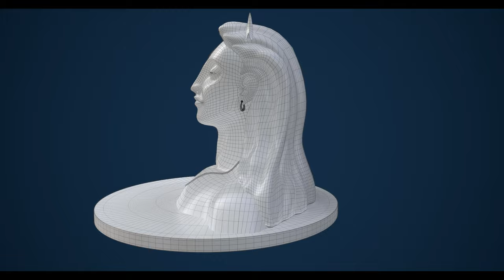Adiyogi 3D Model : Maya | Substance Painter | Marmoset Toolbag 3 - Karthik Kumar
Adiyogi Realistic 3D Model
Modeled and Sculpted in Maya, Textured in Substance Painter, and Rendered in Marmoset Toolbag 3
Please comment with your views :)

Karthik Kumar